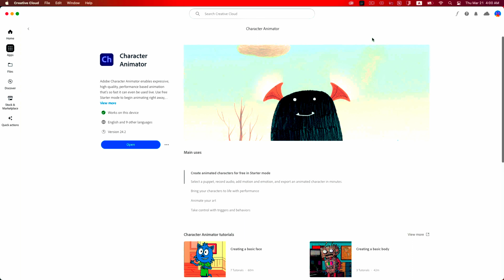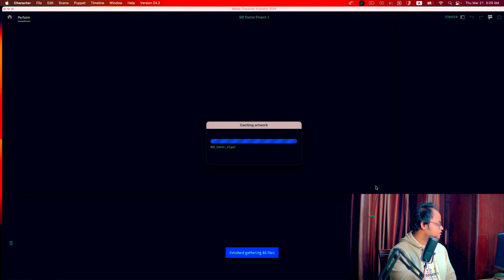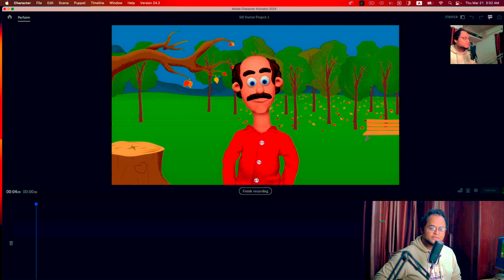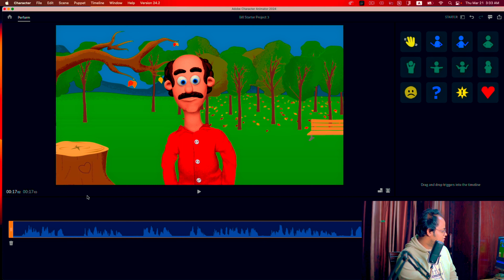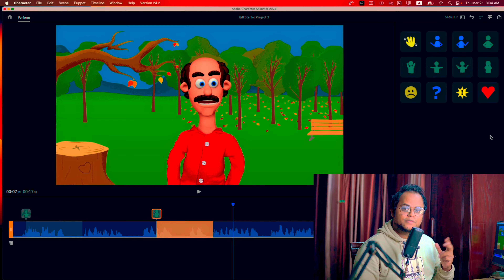Adobe Character Animator hacks for Beginners: Bangla Tutorial 2024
Looking to learn Adobe Character Animator basics? Check out this helpful tutorial for beginners, with step-by-step instructions and tips for using this powerful animation software! Perfect for those looking to dive into the world of animation in 2024.